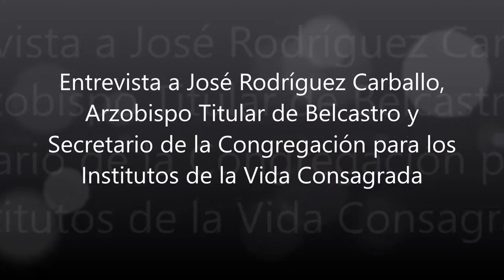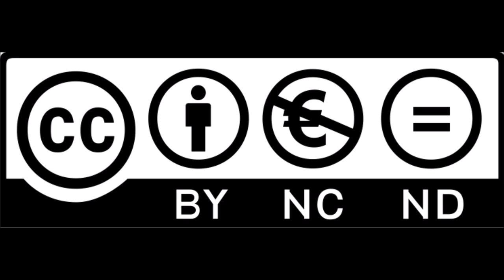Entrevista a Monseñor José Rodríguez Carballo (Ciudad del Vaticano) SCQ+ 01.03.2016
Entrevista realizada por alumnado de 3ºESO PMAR del IES Rosalía de Castro de Santiago de Compostela (A Coruña) dentro del proyecto de periódico escolar "SCQ+"